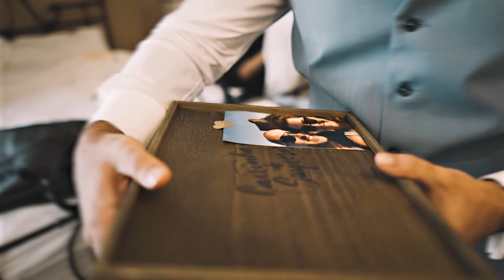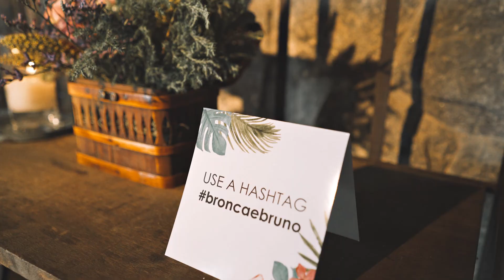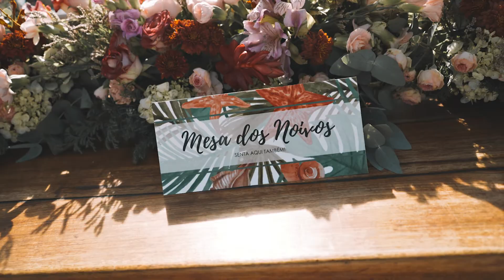Fe e Bruno // Brava Casa Búzios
fique por perto siga a gente @queiroz